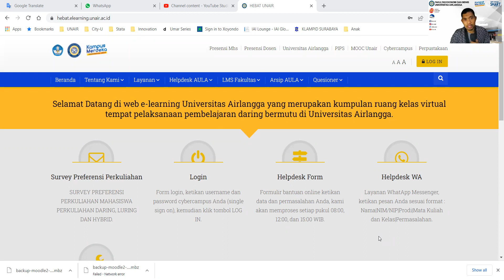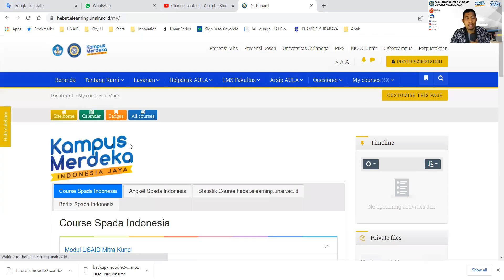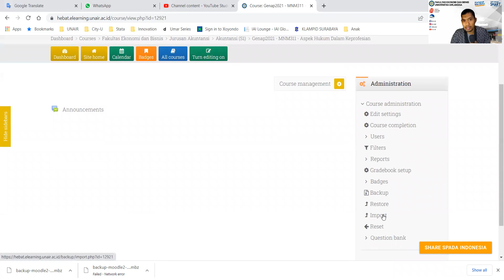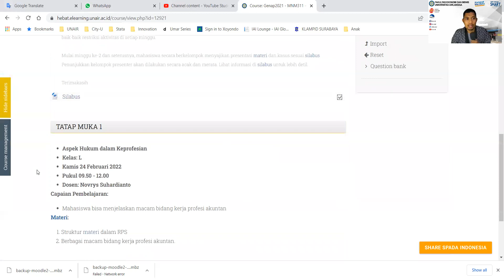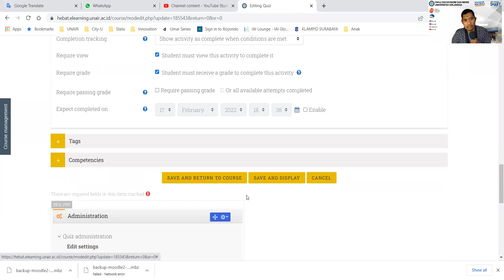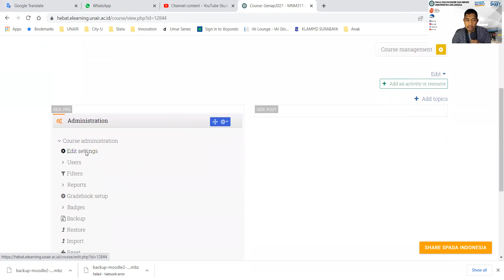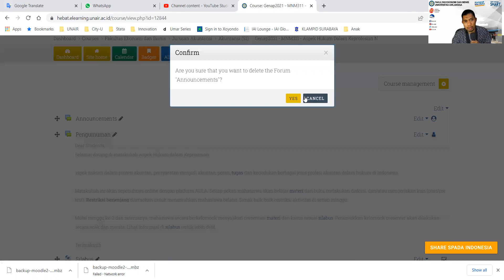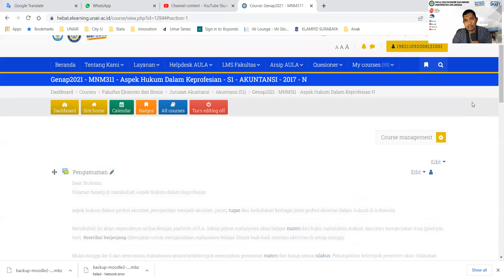Mengimpor konten matakuliah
Video menjelaskan teknik mengimpor konten suatu matakuliah pada suatu kelas ke matakuliah yang sama di kelas lain.